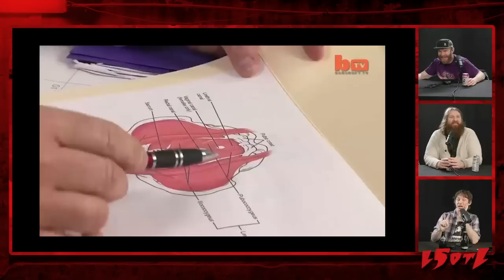Last Stream On The Left /// April 18th, 2023 - He Knows How to Hula, Baby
The proof is all here: Bigfoot, birthday surprises, and the KFC Fleshlight.